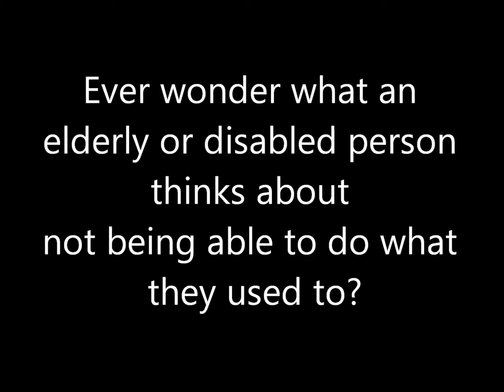Elderly and or disabled, it's not over yet!!!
Preferences may change, but never let the limitations of your body be the limitations of what you do for fun.  Just a little vid I made for a presentation about motion gaming for therapeutic, and recreational rehabilitation.